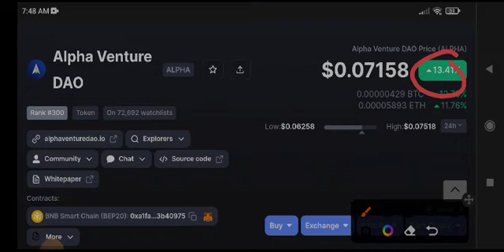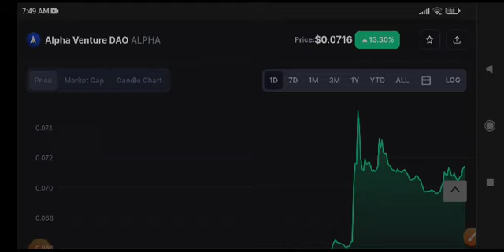ALPHA Price Prediction! ALPHA Coin Today News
Queries Solved:
1.  today target
2.  price today
3.  price prediction
4.  token today target

$alpinetoken